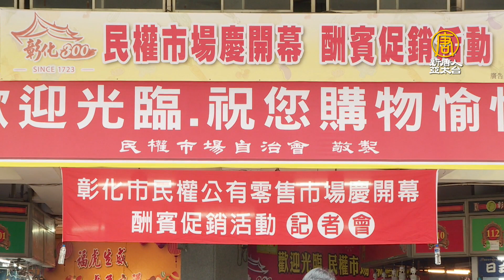彰化民權市場耐震補強工程完工 搶攻年節商機